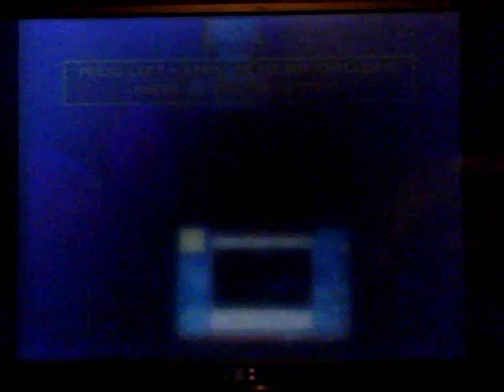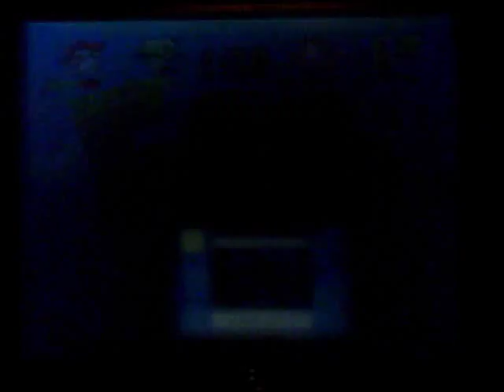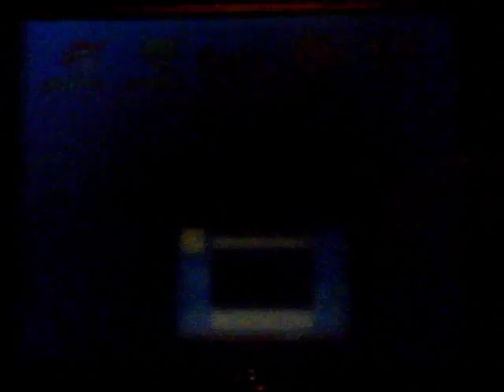Let's Play Crash Bash (Part 30: Tilt Panic Platinum Relic)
I hate how these guys are so OP in these polar push games, so expect a lot of failures!
[I start succeeding at 7:24]